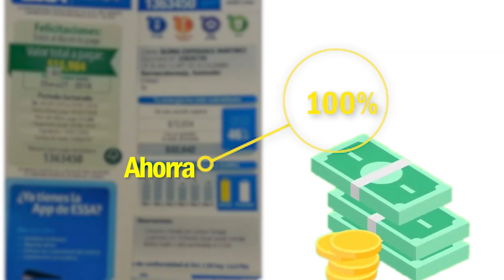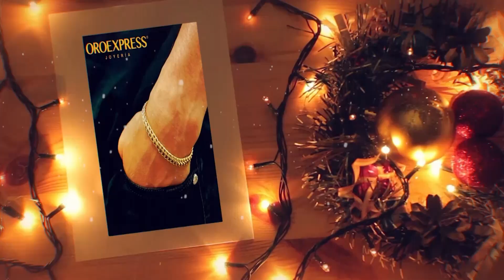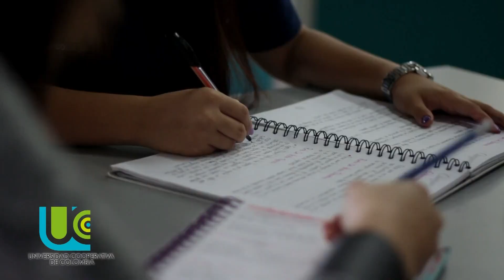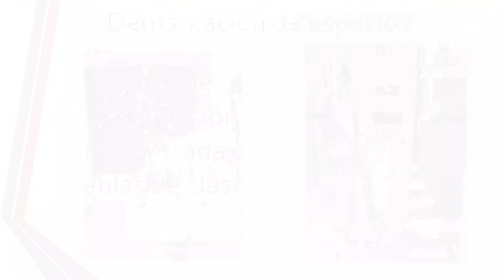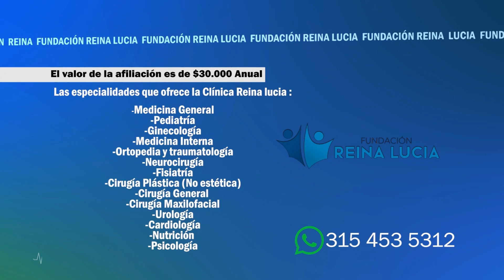5 DICIEMBRE 2021 - NOTICIAS TELEPETRÓLEO EMISIÓN FIN DE SEMANA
¡Lo último en noticias de Barrancabermeja! participe, infórmese y sea parte de la Noticia